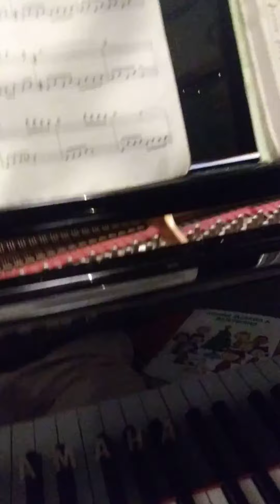October 21, 2020 Theme from Home alone movie. David lanz new age xmas